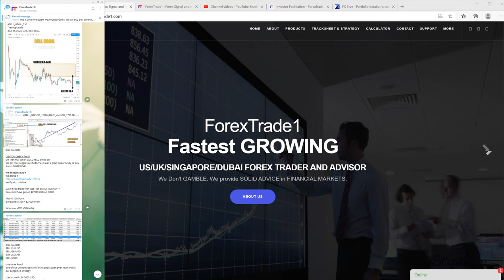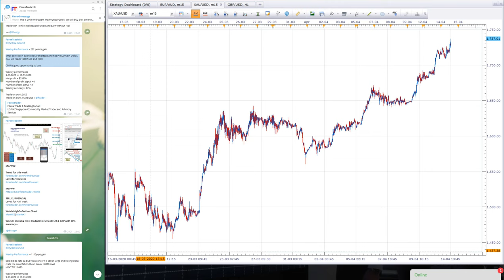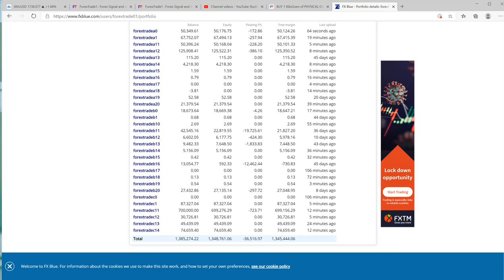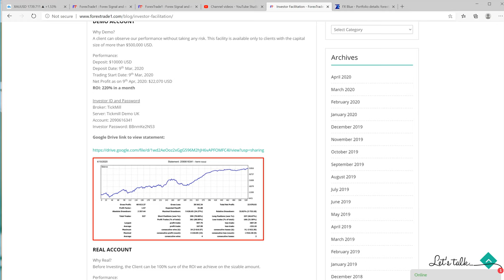XAUUSD Performance= 1450 to 170 = 280 Points Profit - ForexTrade1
BUY XAUUSD

DID YOU CHECK THIS?
On 14th Mar When GOLD FELL a little BIT
We got more aggressive to BUY as it was a great opportunity to buy from LOWER LEVEL

we don't just say it
we prove it
Verify with this link

Even if you trade with just 1 lot on our Investor TP
You could have gained $27000 USD on GOLD

1lot = $100/Point
270 point x $100 = $27000 Profit

Read our blog explaining how we take entry exit and how do we diversify our earned profit

▪️20th time:
» Entry from 1570 to 1600 = 40 points of net gain

▪️21st time:
» at 1620, we will book 21st time
» Entry from 1480

To know more ask us here
or on our Telegram channel